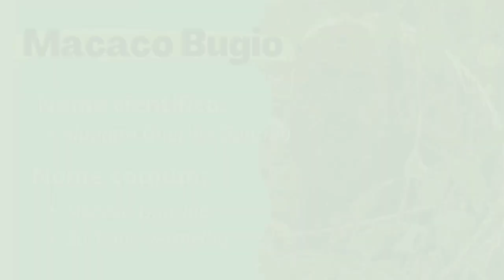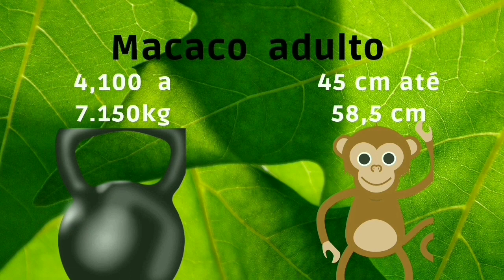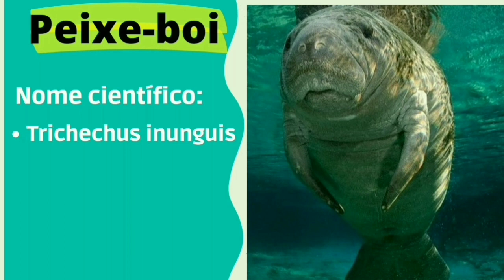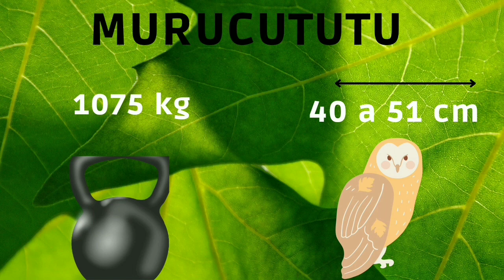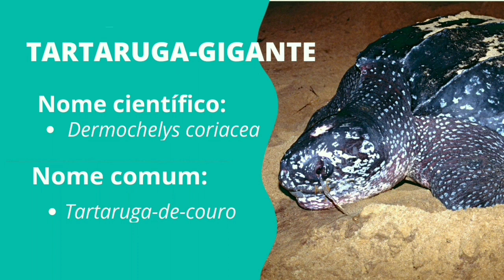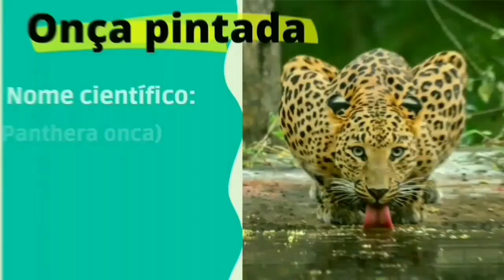Lista oficial dos animais mais ameaçados do Brasil , segundo o último levantamento do ICMBIO , 2022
Não há na terra um lugar como este. O Brasil é reconhecido mundialmente por possuir a maior biodiversidade do mundo. Esta abundante variedade de vida que se traduz em mais de 20% do número total de espécies da terra. São mais de 116 mil espécies de animais conhecidos e espalhados pelos seis biomas( Amazônia, Cerrado, caatinga Pantanal,Pampas) e três ecossistemas marinhos. Aqui é o lar de 600 espécies distintas de mamíferos ;
1.500 espécies distintas de peixes; 1600 espécies distintas de aves; 1188 espécies de anfíbios;
848 espécies de répteis é um espantoso 100mil espécies de insetos.
 A maior parte da vida animal no Brasil é encontrada em sua selva, infelizmente apesar da sua tamanha biodiversidade, segundo o ICMBiO 1249 espécies de animais até este ano estão ameaçados de extinção ou seja que corre o risco de deixar de existir essa imensa riqueza vem se perdendo rapidamente.
Das 1249 espécies de animais 465 estão criticamente em perigo.
A Mata Atlântica é o bioma com mais espécies ameaçados de extinção.
Nova Lista Oficial das Espécies ameaçadas de extinção foi divulgada este ano, (MMA) Lista Oficial das Espécies Brasileiras Ameaçadas de Extinção. A Lista Oficial brasileira é um dos maiores esforços em avaliação da biodiversidade empreendidos em nível global.
Esses animais que estão ameaçados de extinção segundo a lista oficial do Brasil. As principais causasde dessa ameaça de extinção são: agropecuaria(agricultura +pecuária) Desmatamento, caça ilegal e tráfico de animais, urbanização, construções de usinas hidrelétricas, mineração, queimada, fenômeno climáticos...são alguns dos motivos que têm colocado muitos animais em extinção. Apesar de as espécies não serem extintas somente pela ação do homem.
Somos responsáveis direta ou indiretamente. Vamos conhecer um pouco sobre 5 animais que estão ameaçados de extinção:
-Macaco bugio
-Peixe-boi
-Murucututu
-Tartaruga-gigante e a onça-pintada. MacacoBugio, macaco-uivador, macaco guariba,
Alouatta é um gênero de macaco do Novo Mundo da família Atelidae, subfamília Alouattinae O macaco bugio pode ser encontrado no Brasil desde o sul da Bahia até Rio Grande do Sul sempre próximo a regiões florestais.
peixes-boi, Trichechus inunguis, conhecido popularmente como peixe-boi, guaraguá, manati, peixe-boi-da-amazônia, manatim e manatim-da-amazónia, é um mamífero da família dos triquecídeos que é encontrado em rios e lagos da Bacia Amazônica e da Bacia do Rio Orinoco. murucututu,( Pulsatrix perspicillata) é um Strigiforme da família Strigida Conhecido também como corujão, coruja-do-mato, bate-caixão (Ceará) e mocho-mateiro. Uma coruja muito grande, é a segunda maior do Brasil. Encontrada por quase todo o território Brasileiro possui hábitos noturnos, e é ameaçada de extinção, faz parte da lista vermelha dos animais ameaçados de extinção. tartaruga-de-couro (Dermochelys coriacea) é a maior espécie de tartaruga marinha, por isso é também conhecida como tartaruga gigante.
onça-pintada ou jaguar, também conhecida como onça-preta, é uma espécie de mamífero carnívoro da família dos felídeos encontrada nas Américas. É o terceiro maior felino do mundo, após o tigre e o leão, e o maior do continente americano.

*Fontes Portaria MMA Nº 148, de 7 de junho de 2022.